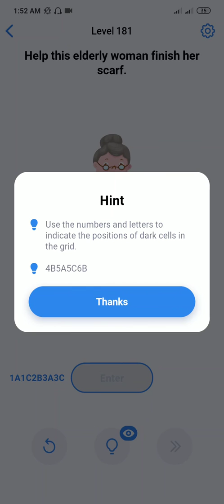Easy Game Level 181 Walkthrough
This Game is Easy Game. This is funny and mind test game. Download available Google play store.Work out your mind and logic! Solve tricky puzzles, train your brain for free!

Easy Game is a challenging and fun thinking game with multiple trivia puzzles and brain teasers. If you like to solve riddles, tricks, sudoku puzzles, word games or word search games, try this free brain test! Train your logic, memory, intelligence, problem-solving skills, and creativity.

Think you’re smart enough to solve all these tricky puzzles? It's not just another stupid test. Our hard questions may really stump you for a while! Install now to find out!